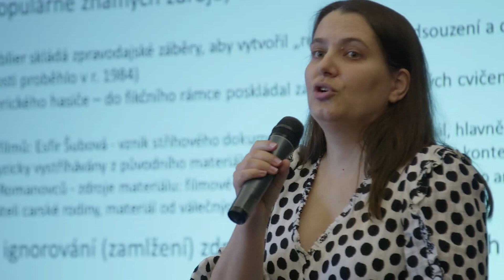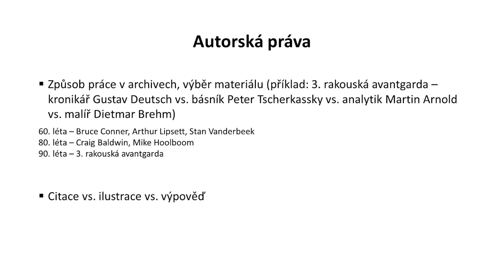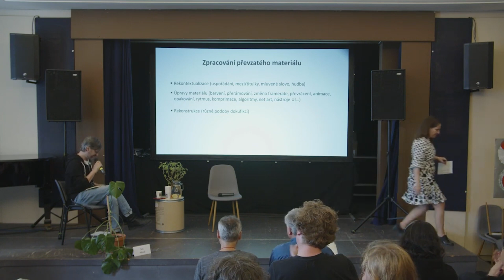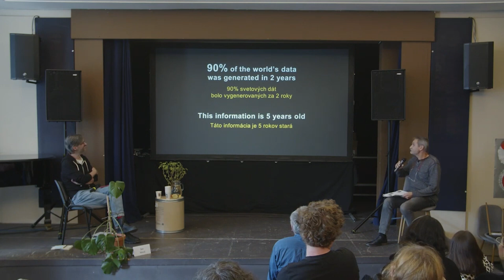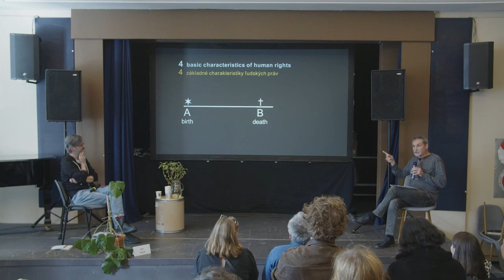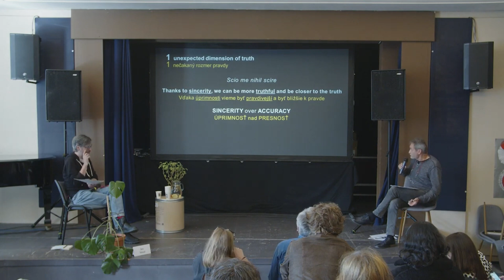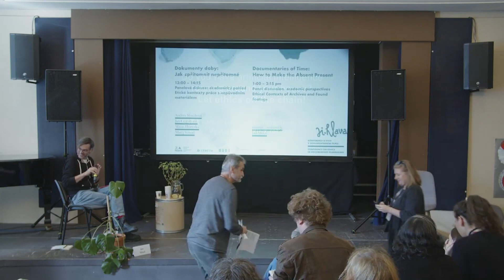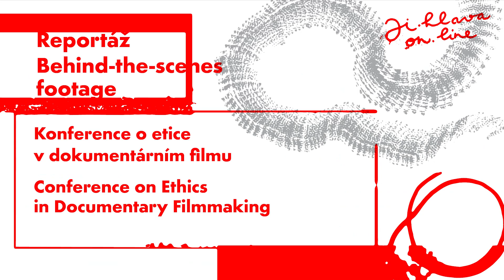Konference o etice v dokumentárním filmu / Akademický pohled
Akademický pohled: Etické kontexty práce s nepůvodním materiálem

Akademický panel představí několik příspěvků zástupců českého a slovenského akademického světa z univerzit i uměleckých škol, kteří se pokusí zmapovat téma práce s archivem či s nalezeným materiálem v jeho komplexnosti, a to i ve vztahu k novým výzvám umělé inteligence či institucionálnímu kontextu.

Moderuje: Jan Motal

Etické otázky práce s převzatým materiálem
PhDr. Mgr. Andrea Slováková, PhD. MBA (FAMU)

Archeologie všedního dne
doc. Mgr. MgA. Jan Gogola ml. (UTB)

Etika sprítomňovania neprítomných pomocou umelej inteligencie
Mgr. Mário Homolka (VŠMU)

Zásady a etika přístupu v Národním filmovém archivu (NFA)
MgA. Matěj Strnad (NFA)